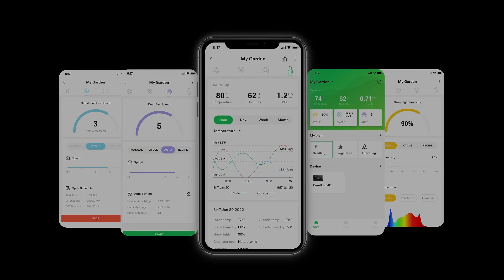The VIVOSUN Smart Grow System | Intelligent Equipment Control | Fully Automated Light, Ventilation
The VIVOSUN Smart Grow System fully automates your grow space. Control lighting, ventilation, and air circulation through the VIVOSUN App on your phone and take your climate management on the go. Wherever you are you can monitor, record, and adjust your climate and even program automatic alerts for changes that go beyond your needs. With the SGS, control is at your fingertips.

Instagram.com/vivosun.official
Facebook.com/vivosun.official